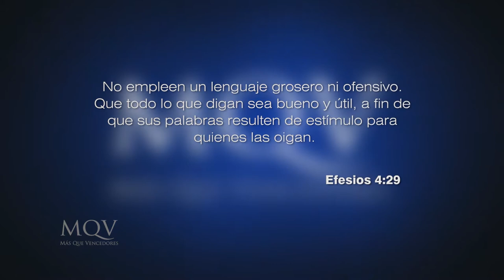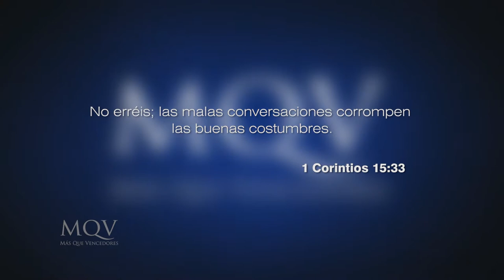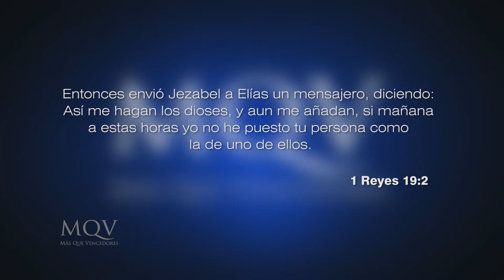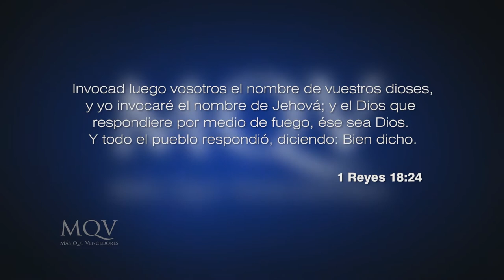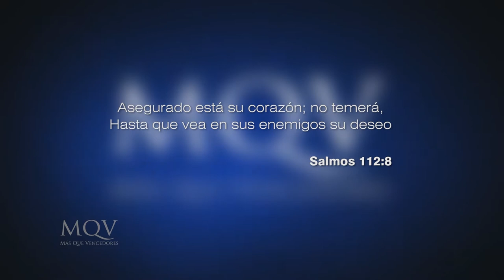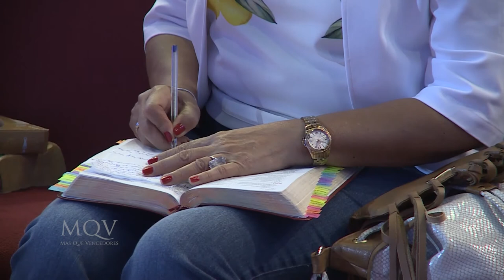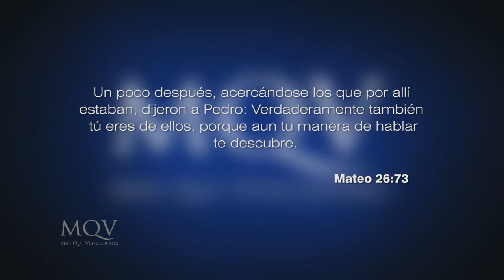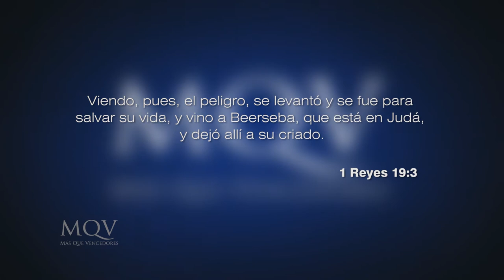Prédicas cortas MQV - Hablando con fe / Adolfo Agüero - PC074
¿Cuáles son las palabras que salen de tu boca? ¿Te caracteriza la queja, la crítica o el negativismo? ¿O eres una persona que se distingue por hablar con fe, gozo y confianza en Dios? Analicemos lo que hablamos con este mensaje.